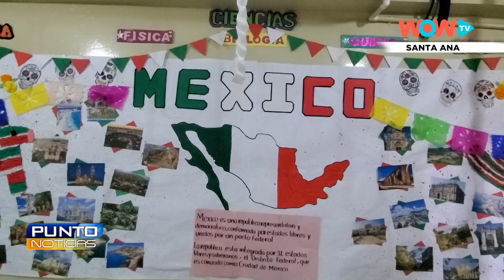Santa Ana - Feria de geografía en colegio dominico